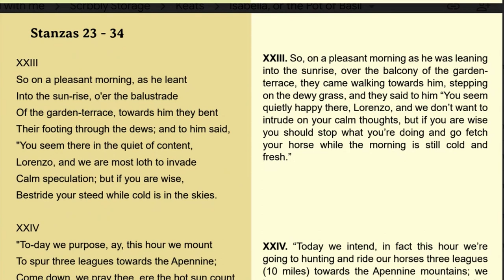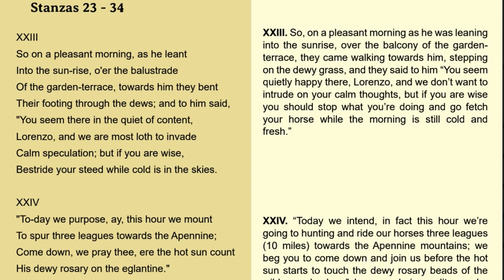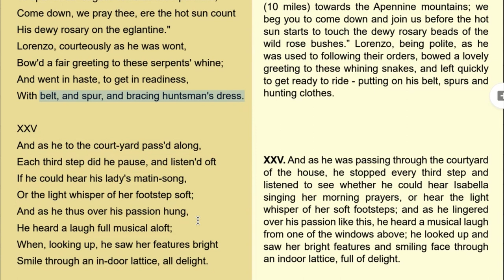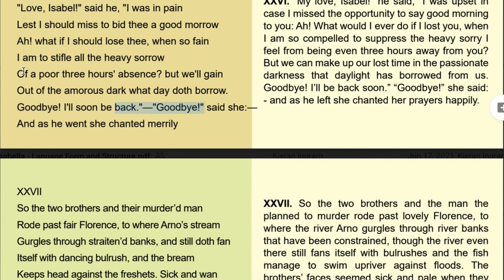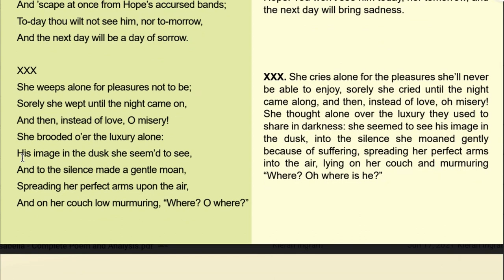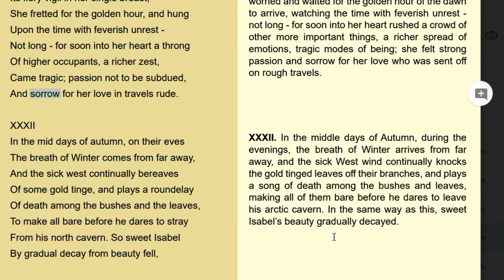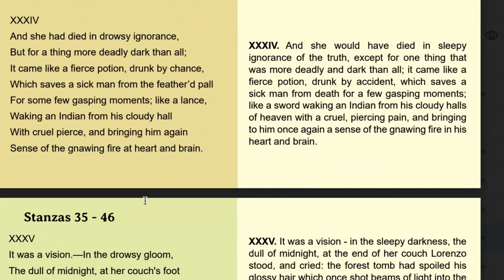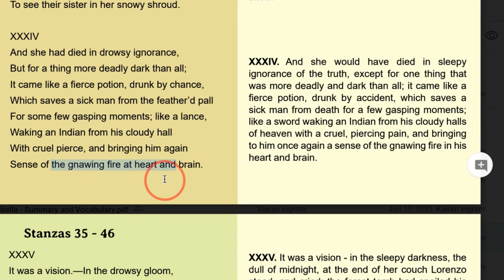Poem Analysis: 'Isabella, or the Pot of Basil' by John Keats (Breakdown of Stanzas 23-34)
💯 If you need more in-depth support, take a look at our English Literature and Language courses, and the subscriptions that we offer

📑 Don't require everything in the complete course? You can purchase individual lesson documents

📚 Scrbbly blog is a great place to get started with selected lessons, regular learning resources, and detailed poetry analyses